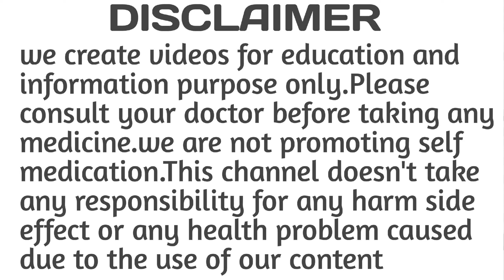Gabapentin and Methylcobalamin tablets uses dose side effects in hindi / Nurokind G tablet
Gabapentin and Methylcobalamin tablets are used to treat neuropathic pain and epilepsy. This tablet works by regenerating damage nerve and decreasing the pain sensation.

In this video we will discuss about gabapentin and methylcobalamin tablets strengths brands uses dosage mode of action side effects precautions & warnings and drug interactions.